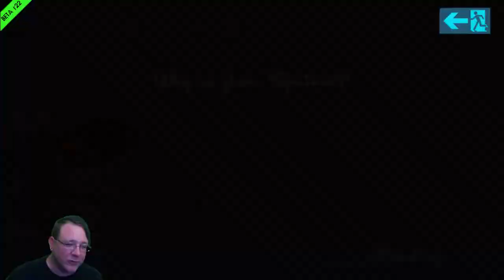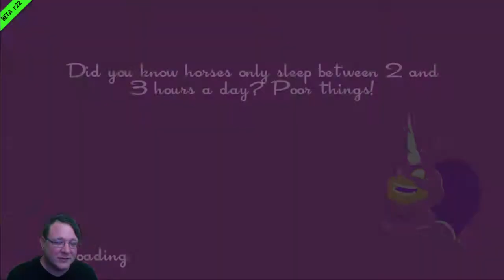SpeedRunners with Travis, Dave, Andy, and Ed - Part 1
SpeedRunners with Travis, Dave, Andy, and Ed